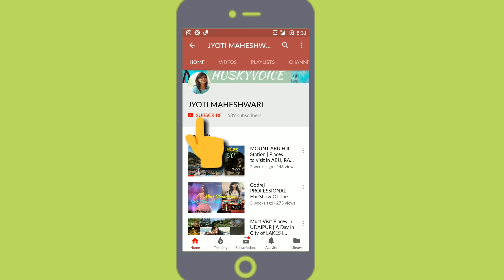Spoyl Shopping Haul X Office wear Guide for women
Spoyl Shopping Haul X What I wear in office video so I hope you enjoy!

Look 1 : Black Top: Not Available

Women Black Solid Skirt: Out of Stock (Keep a track on My store for this and a lot more amazing collection)

(Both of us earn Spoyl Points)

I hope you liked this video , If you did